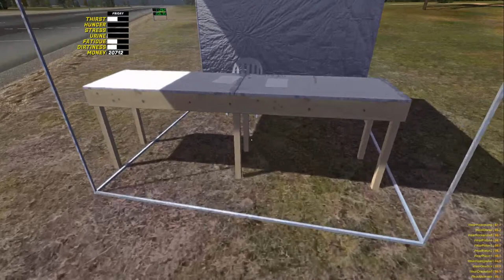My Summer Car Livestream 46 GX Twin Helmet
My Summer Car new Helmet by BlackStorm112

BadlookHood
Garagepitcovers
M67 granade
SecondHelmet